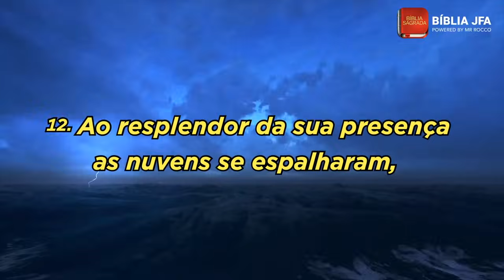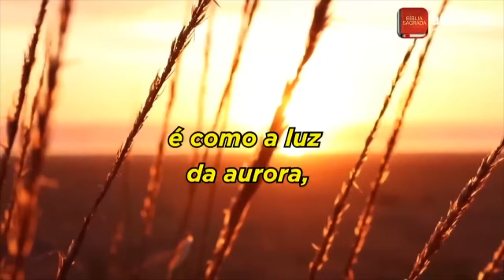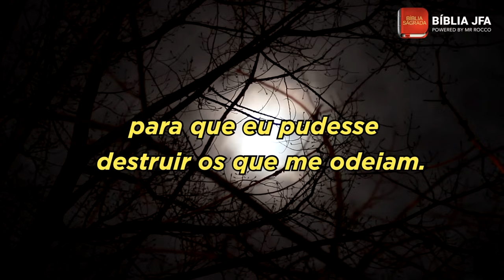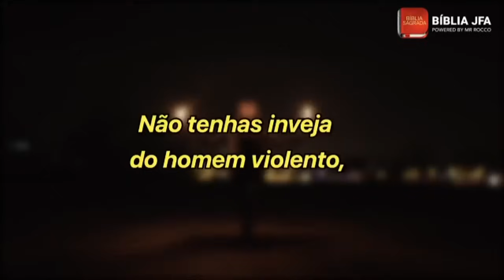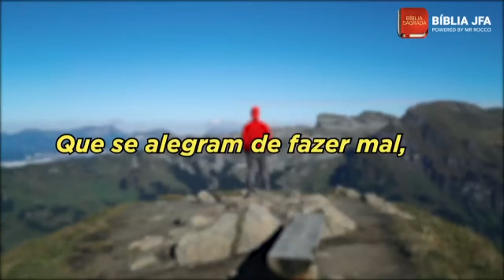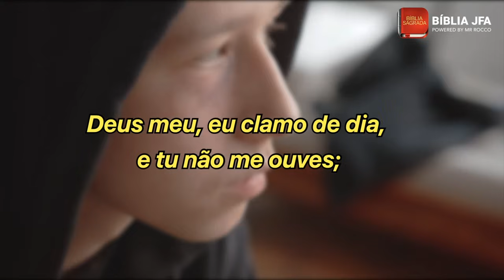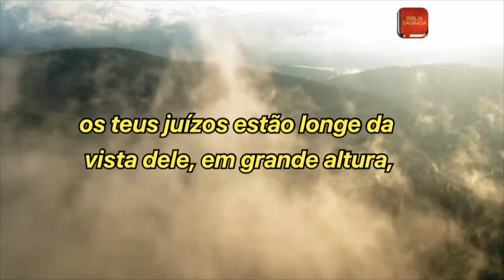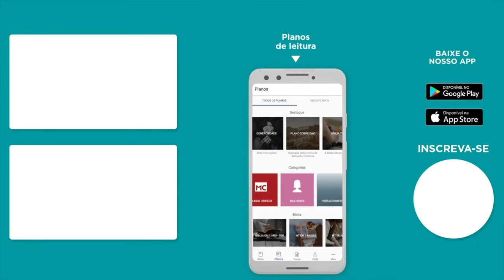Sabedoria em sua vida + Provérbios | Pedindo por sabedoria - Bíblia JFA Offline